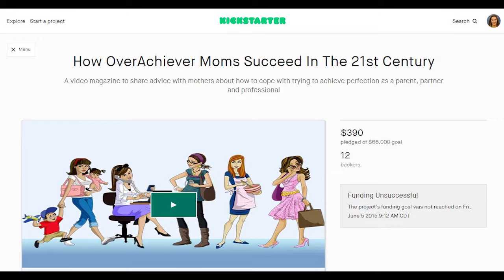Keep your dreams alive despite failing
Inspiration has helped me persist at my dream despite failure, and I get that inspiration every time I interview working moms, which I have been doing every week for months. Those moms convince me to forget about my unsuccessful attempt at this project four years ago on Kickstarter, because of their enthusiasm and honesty in talking about the challenges of juggling career and kids. I originally launched this channel to find out why the working moms I saw around me and online seemed to have it more together than I did. Now that I'm regularly talking to such moms, I'm finding out that these successful women went through rough patches too. I am so grateful that so many working moms are willing to reveal their struggles to help other women. And they give me the motivation to use my skills as a broadcast journalist to create videos to uplift other working moms, even if it means having to learn a whole new world of YouTube and social media promotion.

My channel shares wisdom from many working moms, not just myself. I am a journalist who sets out every week to interview a new group of working moms from all different backgrounds to find out how they are coping with the challenges of nurturing their children and their own aspirations.

I’d love to ask the questions you want to hear answered by other working moms, so share your suggested topics in the comments.

-- Diane Moca